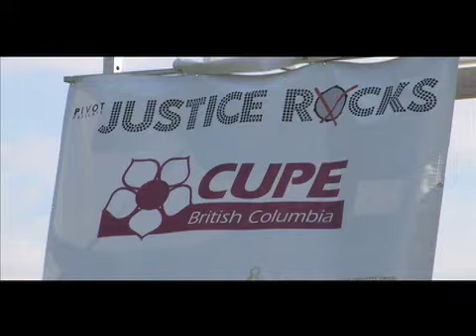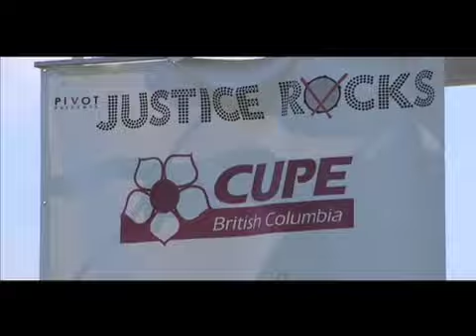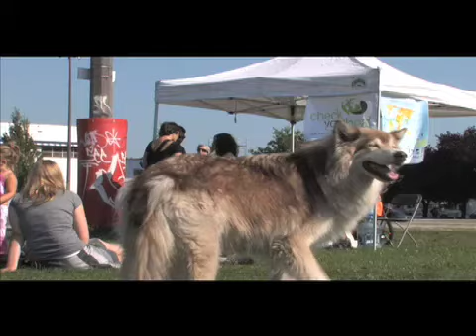CUPE rocks for social justice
VANCOUVER—CUPE helped rock the hood in Vancouvers Strathcona Park Saturday as three locals, CUPE BC and CUPE Metro and CUPE National sponsored Justice Rocks, a one-day social justice festival put on by Pivot Legal Society. CUPE Locals 15, 391, and 1004 planned CUPEs participation and staffed the booth along with CUPE BCs Young Workers Task Force.

Trevor Davies, co-chair of the Young Workers Task Force says, This was a great opportunity to engage the public and talk about the social and community projects that CUPE is involved in.

The event is geared to social action and many people stopped to fill in postcards and take lawn signs in support of ambulance paramedics (CUPE 873) who are entering their six month of being on strike.

CUPEs booth was popular with the crowd, who appreciated great giveaways including first aid kits, organic apples, and stainless steel water bottles. Folks (and their four-legged friends) were able to fill those bottles with public water, thanks to the efforts of CUPE 1004 and the City of Vancouver. CUPE got lots of votes for best booth, despite sponsor booths not being on the ballot.

CUPE held a draw for five IPod Shuffles engraved with Rock on with CUPE along with a black Justice Rocks t-shirt. The event ran from two in the afternoon to eight oclock at night with many people coming and going during the day.

Davies looks forward to participating next year. Being a part of Justice Rocks is a chance to show people that CUPE cares about, and is a part of, their community — and is an organization that they can trust.